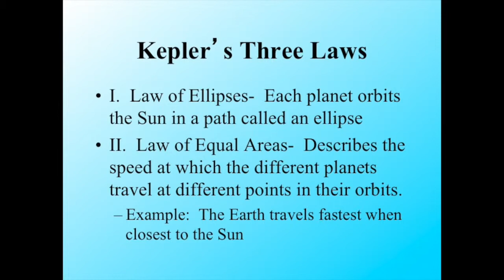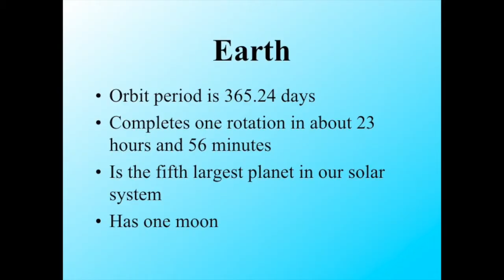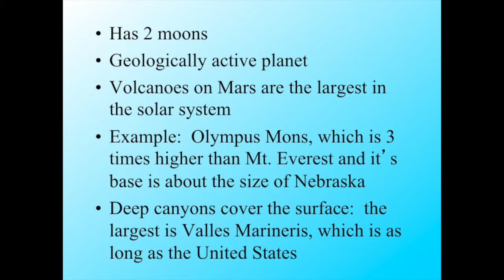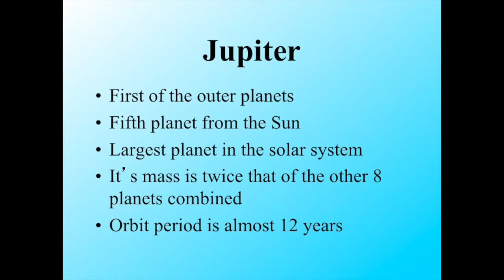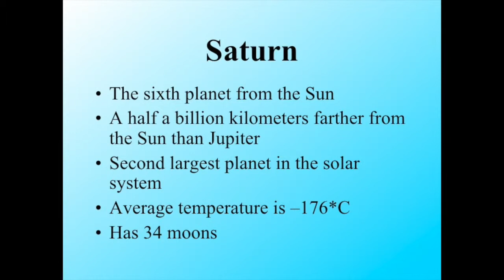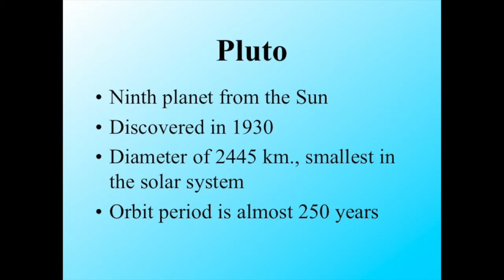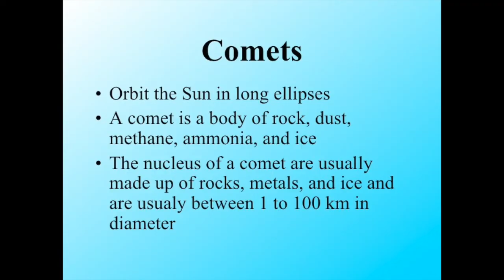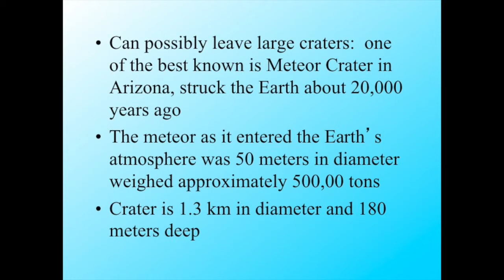THE SOLAR SYSTEM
This video is about THE SOLAR SYSTEM